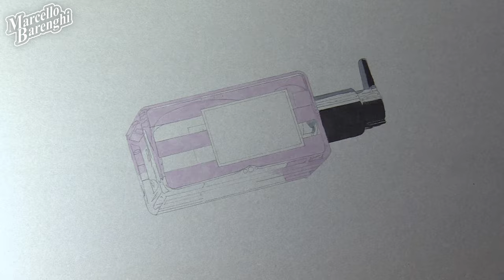Drawing a soap dispenser... so realistic you want press the push-button 😊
Hyper-realistic drawing of a soap dispenser.

7 hours and 10 minutes

This is a drawing I created for making some commissioned clips intended for Tik Tok. It was created and filmed in my usual format, but designed to be rotated to better fit the vertical format. The original artworkt and derivative works are my exclusive property so I am free to use them. Trademarks are property of Jo Malone London.